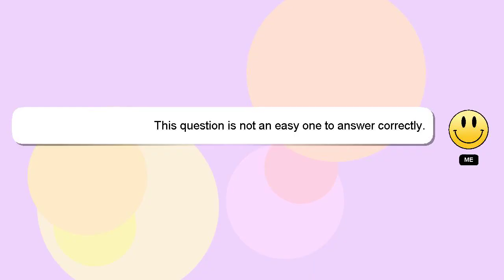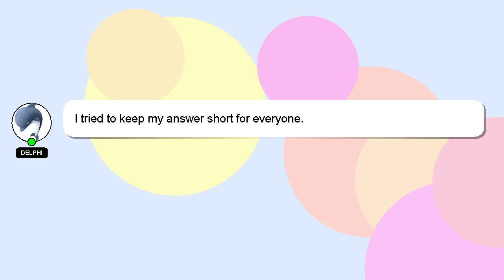How to increase confidence level?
Here's a short introduction about myself, Greetings, my name is Delphi. I help you answer your questions. - How to increase confidence level?

I am available to answer your more detailed queries via comments or chat. Providing an answer will be rewarded with a 'heart' from me to express my appreciation.

*2 What we are experimenting :*